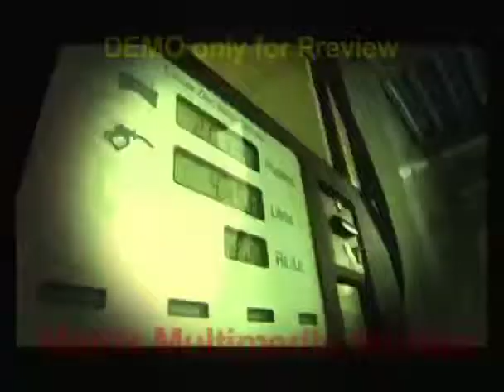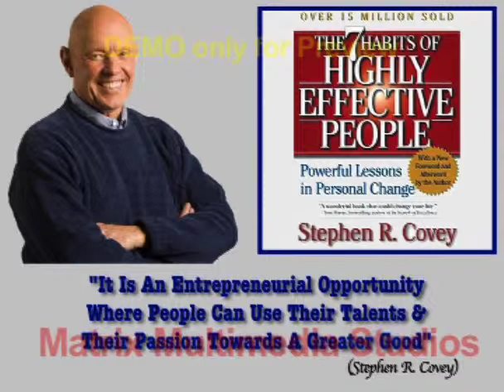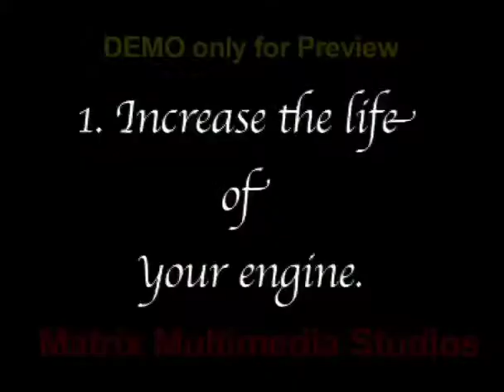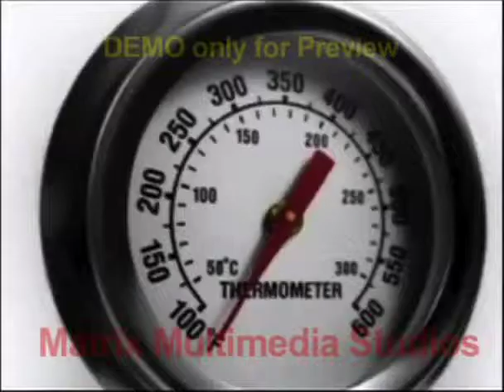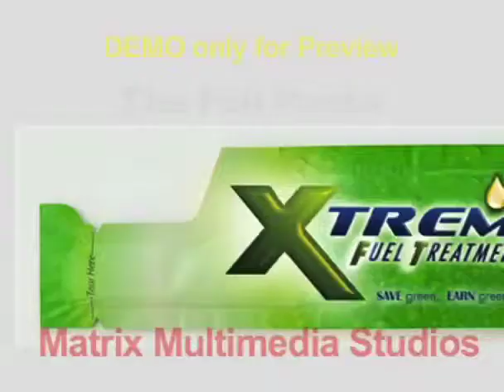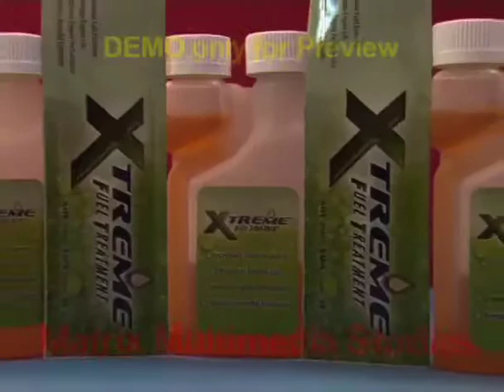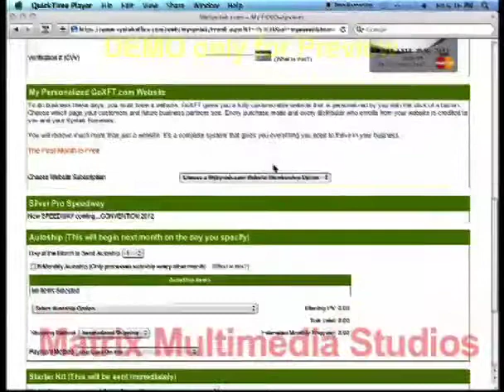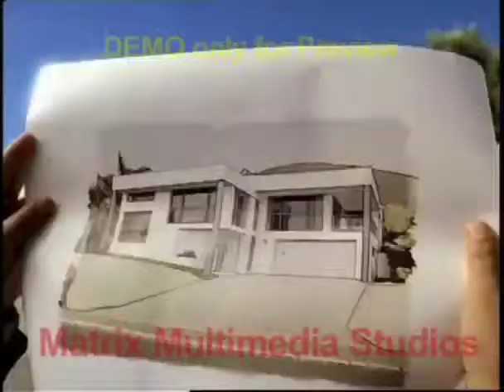Final Full Movie of SGI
without plan .